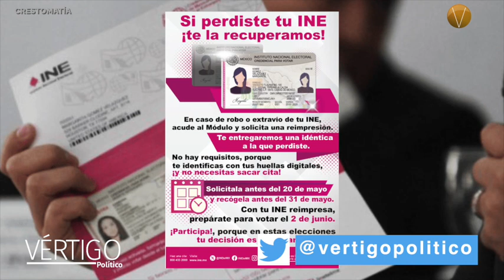¿Perdiste tu credencial de elector? Tienes hasta el 20 de mayo para solicitar una reimpresión